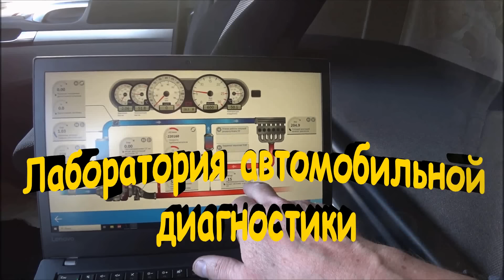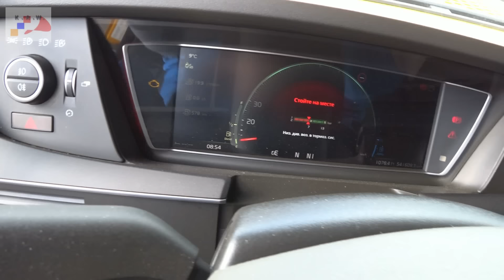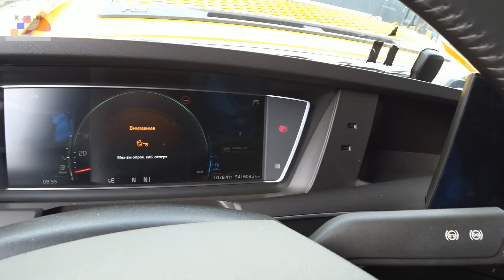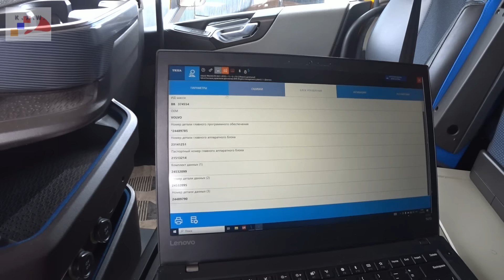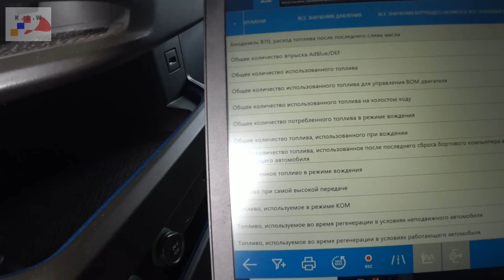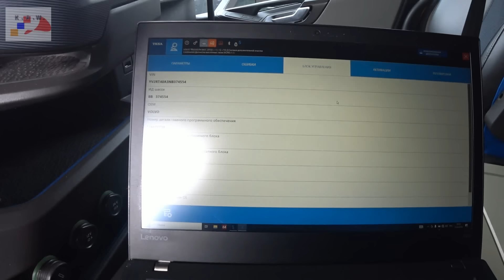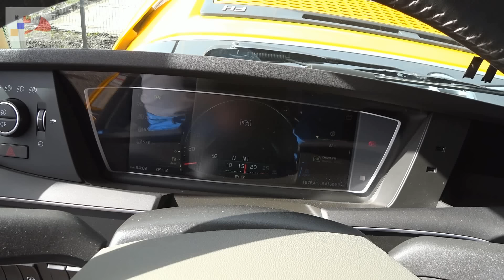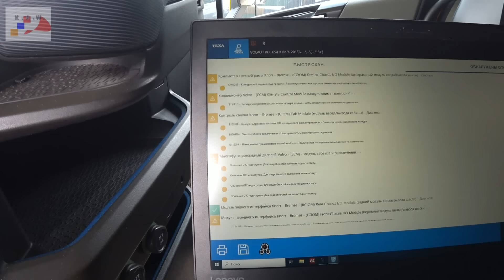Вольво 22 год Турбокомпаунд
Вольво 22 года выпуска Евро 6 с турбокомпандом.